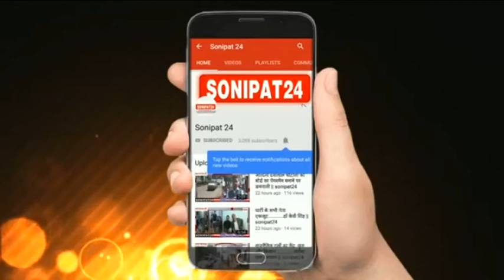मोबाइल प्रयोगशाला की शुरुआत .......राज्यमंत्री धर्म सिंह सैनी || sonipat24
मेरठ पहुँचे खाद्य एवं औषधि प्रशासन राज्यमंत्री धर्म सिंह सैनी,ने  मेडिकल के  खाद्य एवं औषधि विभाग की क्षेत्रीय जन विश्लेषक प्रयोगशाला का  लोकार्पण किया , खाद्य एवं औषधि विभाग के सुंदरीकरण  का कार्य  उद्घाटन भी किया  राजकीय मोबाइल प्रयोगशाला वैन को हरी झंडी दिखाकर किया रवाना, मेरठ और मेरठ मंडल के लोगों को मिलावटी खाद्य वस्तु से मोबाइल वैन करेगी जागरूक, साथ ही बाजार में जगह-जगह खाद्य वस्तुओं के सैंपल भर मौके पर ही वैन में किए जाएंगे टेस्ट, राज्य मंत्री ने कहा- सतर्क हो जाएं मिलावटखोर, मिलावट के खिलाफ जारी रहेगा अभियान,